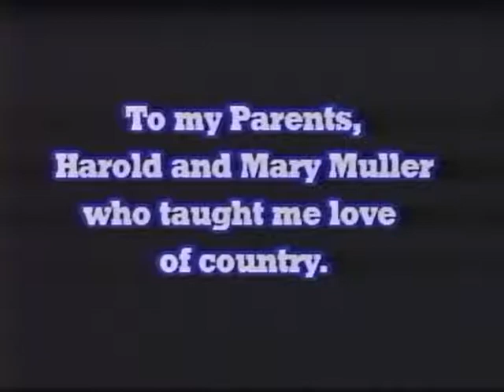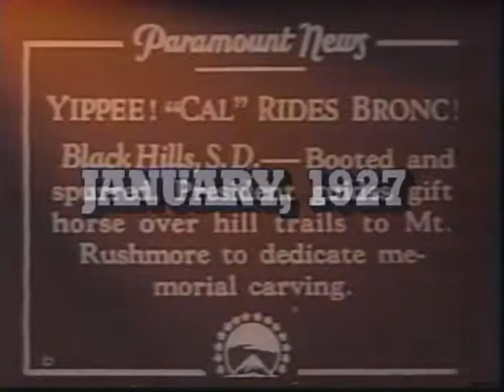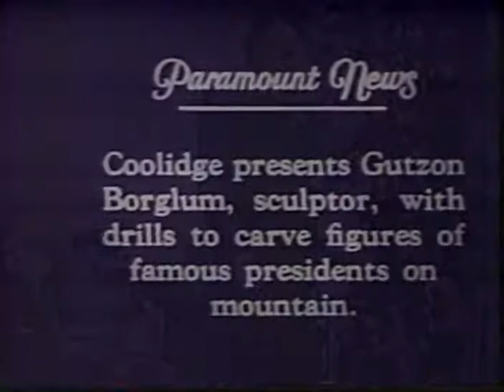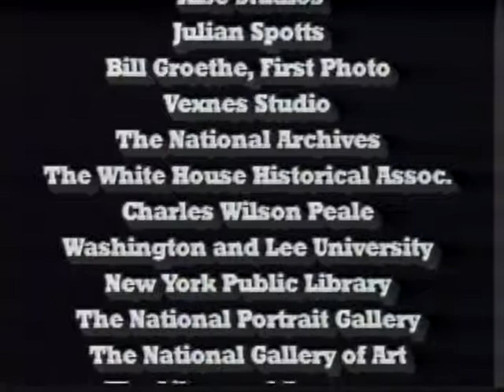History of Mount Rushmore